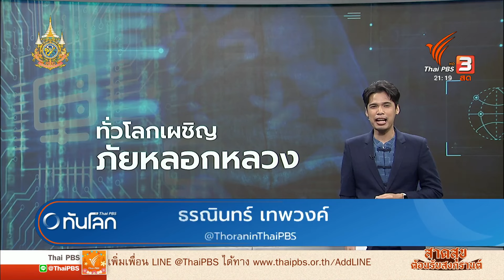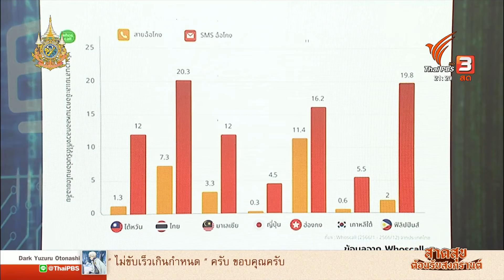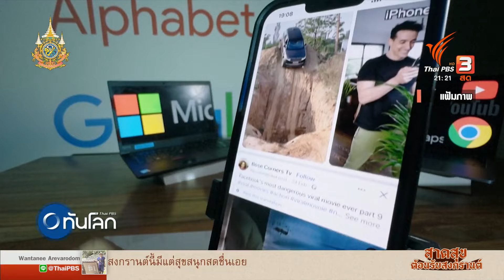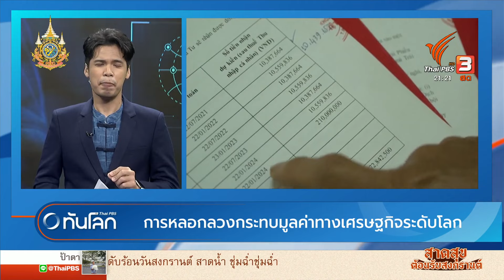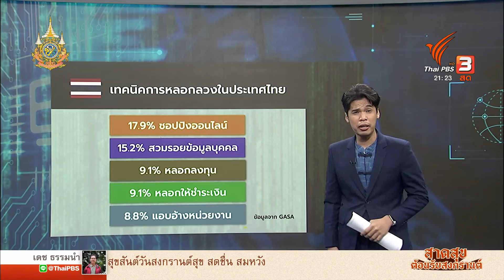ทั่วโลกเผชิญปัญหาการหลอกลวงผ่านระบบดิจิทัลหลายรูปแบบ | ทันโลก กับ Thai PBS | 4 เม.ย. 67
ปัญหาการถูกหลอกลวงผ่านระบบดิจิทัล เป็นเรื่องที่ยังแก้ไม่ตกในหลายประเทศ รวมถึงไทย มีรายงานระบุว่าคนไทยได้รับโทรศัพท์และ SMS หลอกลวงมากเป็นอันดับต้น ๆ ของเอเชีย

การสำรวจของ Global Anti-Scam Alliance ใน 43 ประเทศทั่วโลก แม้คนส่วนใหญ่จะรู้ถึงภัยเหล่านี้ แต่มากกว่าครึ่งก็ยังเผชิญกับการหลอกลวงกันอยู่อย่างน้อยเดือนละ 1 ครั้ง

ความเสียหายหนึ่งก็คือผลกระทบทางการเงินที่ต้องสูญเสียทางการเงินในระดับที่แตกต่างกันเนื่องจากการหลอกลวง เงินกว่า 1.026 ล้านล้านดอลลาร์สหรัฐฯ คือมูลค่าที่ต้องสูญเสียไป คิดเป็น 1.05% ของ GDP โลก